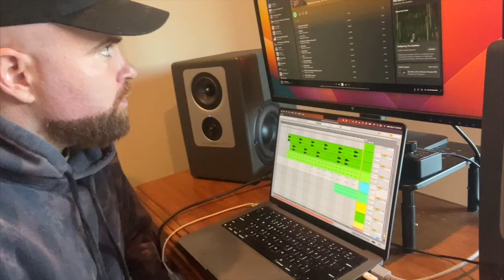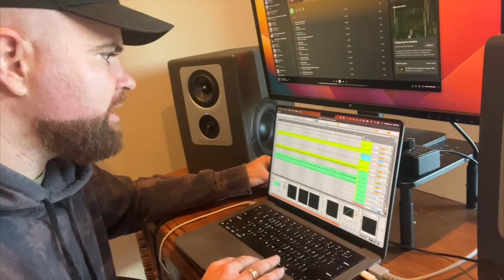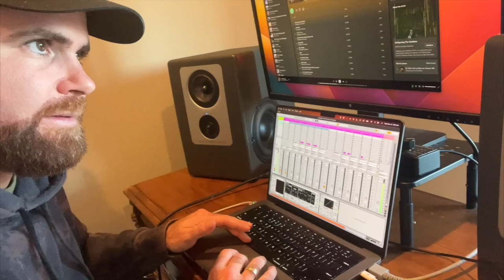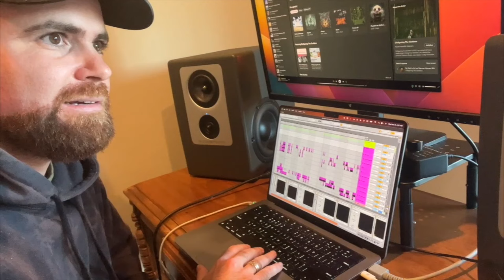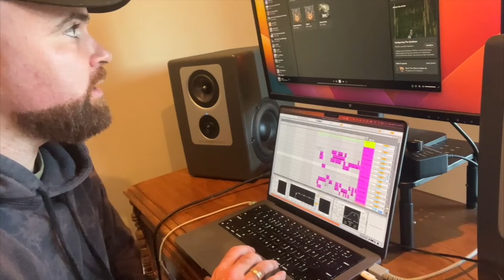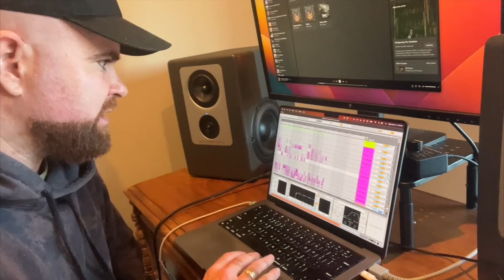Remastering Blood Animal: Disfiguring The Goddess VLOG 2023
Ableton, Barefoot Speakers, Death Metal